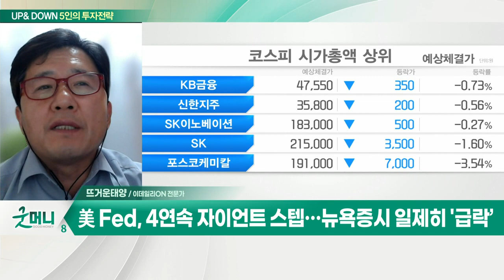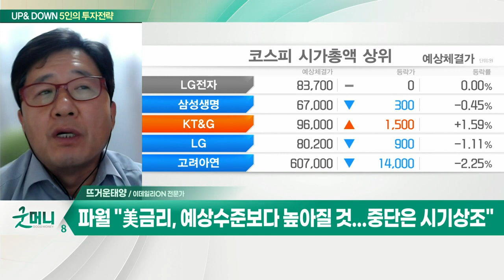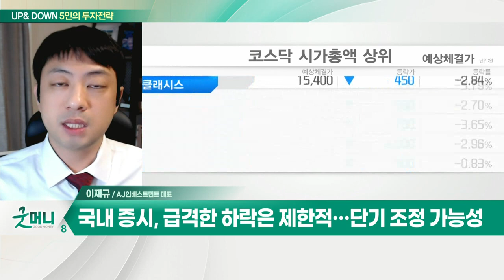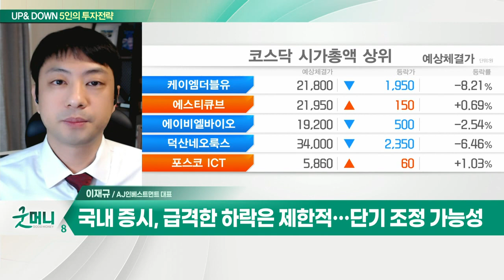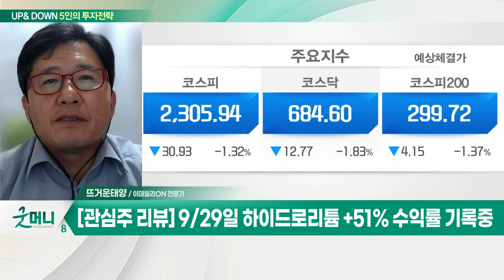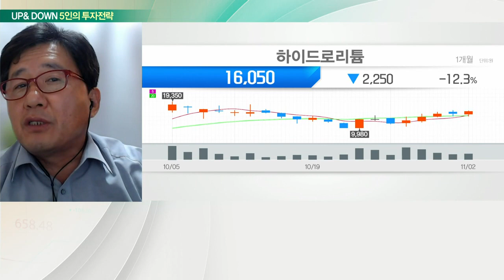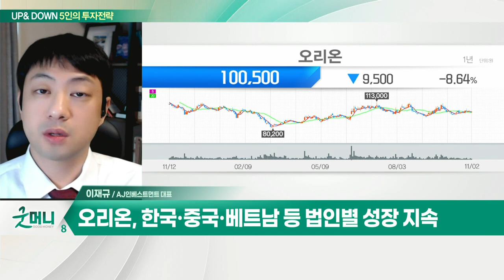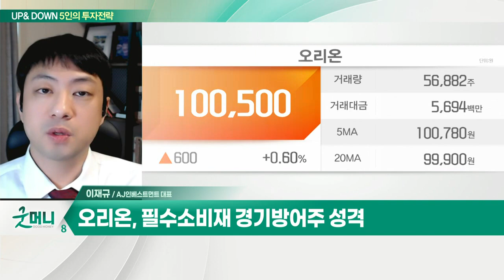KG ETS... 올해 6월 전년동기대비 매출액 38.8% 증가 / 오리온... 한국·중국·베트남 등 법인별 성장 지속_UP&DOWN 5인의 투자 전략 (20221103)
Q. 2300 지킨 코스피, 외국인 '사자' 지속될까?
Q. "매의 발톱 드러낸 파월"… 국내 주식시장도 부담?

KG ETS(151860)
- 친환경 발전용 연료 제조·판매
- 올해 6월 전년동기대비 매출액 38.8% 증가
- 쌍용차 법정관리 종결 기대감

오리온(271560)
- 한국·중국·베트남 등 법인별 성장 지속
- 제품가 인상 등 수익구조 안정적
- 필수소비재 경기방어주 성격